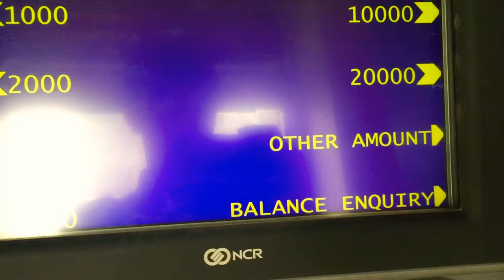How to check BANK BALANCE from any ATM